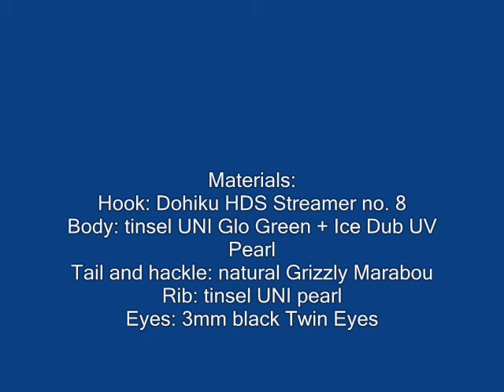Fly tying - Grizzly marabou streamer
Materials:
Hook: Dohiku HDS Streamer no. 8
Body: tinsel UNI Glo Green + Ice Dub UV Pearl
Tail and hackle: natural Grizzly Marabou
Rib: tinsel UNI pearl
Eyes: 3mm black Twin Eyes